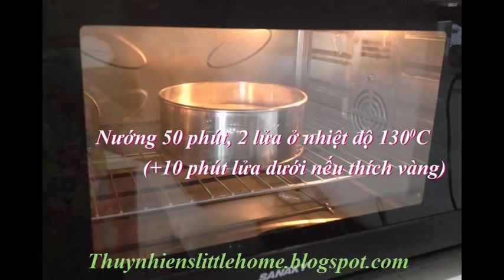Bánh bông lan sữa tươi mềm mịn không hóa chất P2 - by Thuy Nhien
Mời các bạn xem P1 - có hướng dẫn chi tiết cách làm từ đầu nhé.
máy đánh trứng trong video mình sử dụng loại cầm tay hiệu Panasonic
máy đánh trứng cầm tay hiệu Bosch (cái này mình mới mua, xài cực sướng, âm thanh rất nhỏ không gây tiếng ồn, bé con mình ngủ mà đánh trứng bé vẫn ngủ ngon)
máy đánh trứng cầm tay hiệu Netmego (này giá rẻ, xài ổn, máy mạnh, cũng không ồn lắm nhưng vỏ nhựa dễ bị nứt vỡ khi va đập)
Thành phần: cho khuôn nướng tròn 22 – 24 cm (hoặc hình vuông có cạnh 22cm) – bánh thành phẩm cao khoảng 8cm.
- Trứng: 4 quả trứng (lớn, khoảng 60g / quả)
- Bột đa năng: 40g
- Bột bắp: 40g
- Sữa tươi: 15-30g
- Bơ: 10g
- Dầu ăn: 20g
- Đường cát: 120g.
- Muối mịn: 1 nhúm
- Nước chanh: khoảng 1/2 thìa cà phê
- Mật ong: 1 thìa cà phê (hoặc ¼ - ½ muỗng cà phê Vanilla)